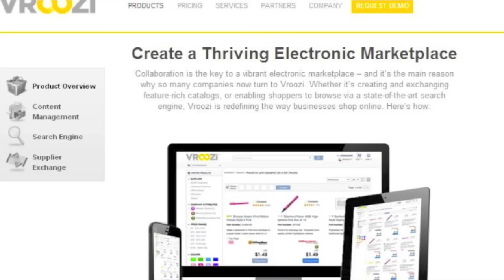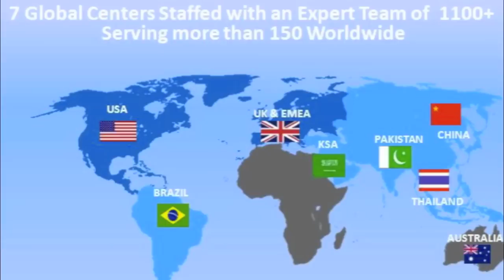NetSol Technologies 15th Anniversary as Public Company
NetSol Technologies (Nasdaq: NTWK) Chairman and CEO Najeeb Ghauri comments on  global technology trends impacting the asset and leasing industry and ecommerce.